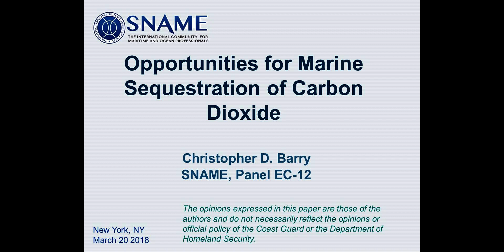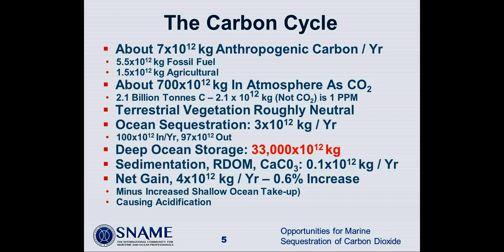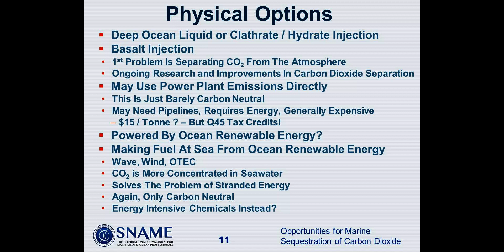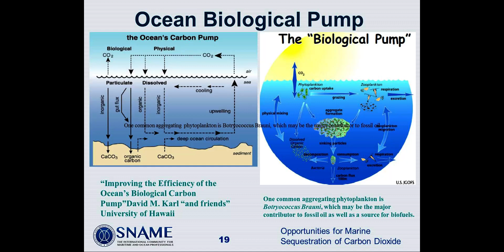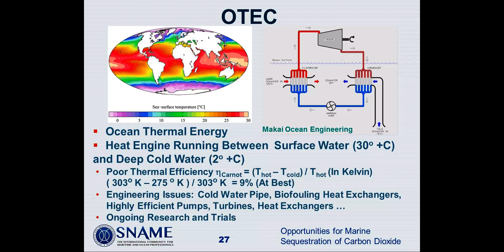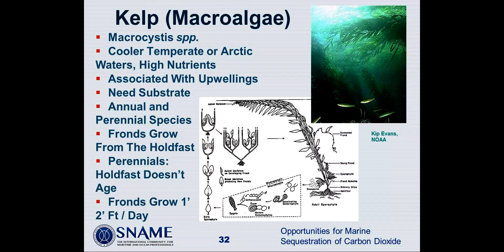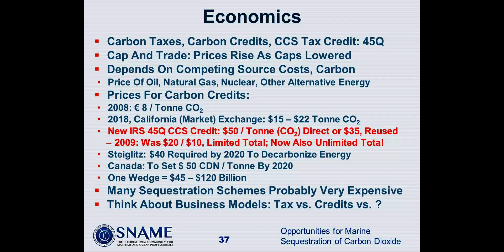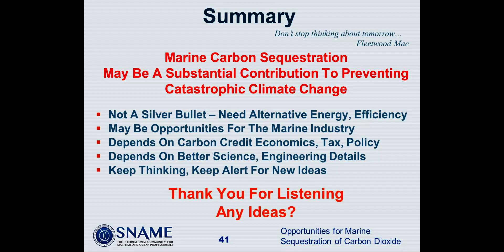Opportunities for Marine Sequestration of Carbon Dioxide